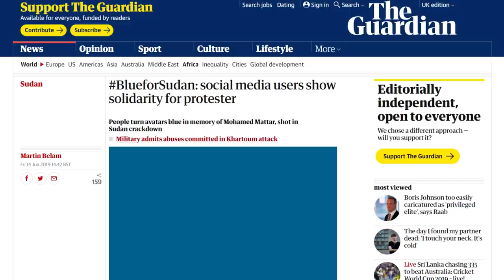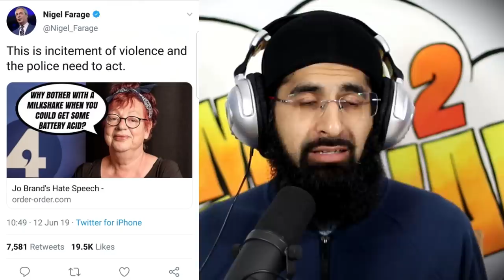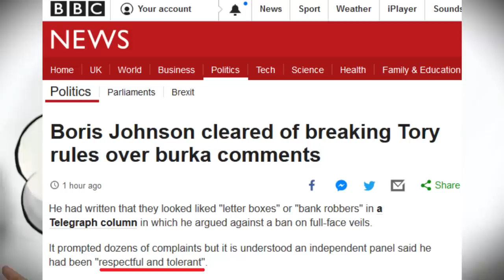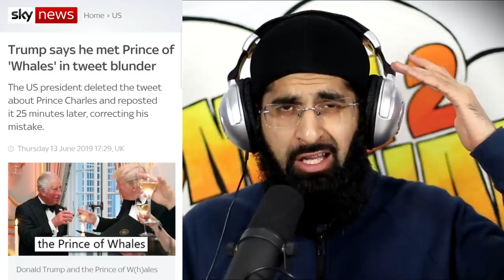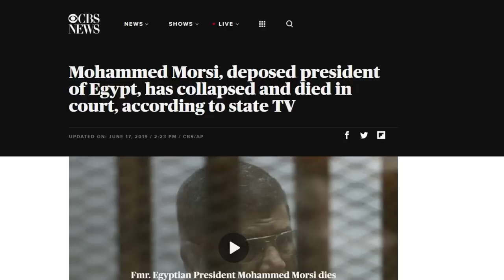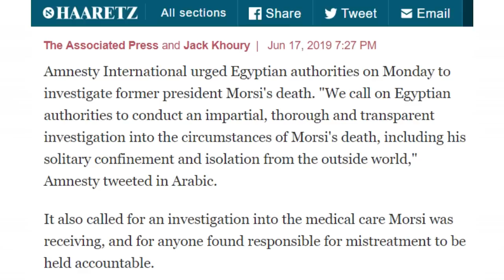SUDAN IN 1 LESS THAN A MINUTE, UK AND US PM SHOCK THE WORLD & MORE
This Week in the Dunya: Sudan issues simplified, drugs by potential UK PM candidates, Trump makes a worrying typo, Sajid Javid reflects on rejection, Freedom of speech contradictions in the news and the death of Egypt Ex-PM Morsi